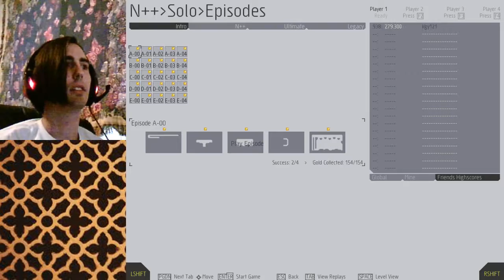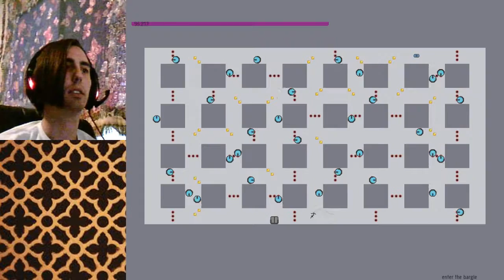N++ Let's Play (B05U)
In which the last levels seem to spike in difficulty.